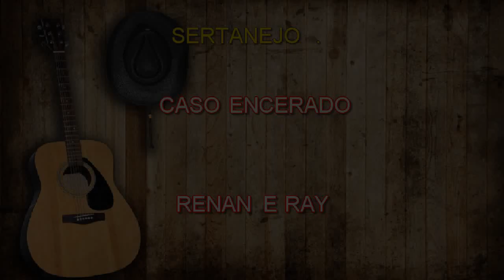KARAOKÊ - CASO ENCERRADO -- RAY SOLO .